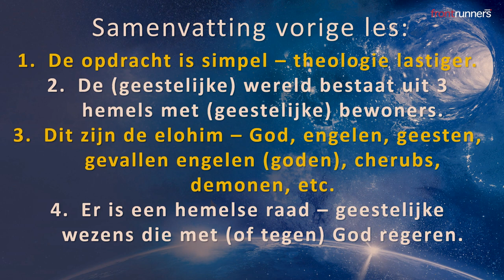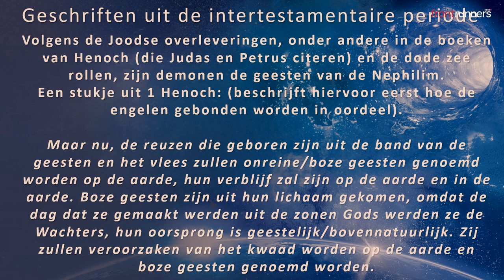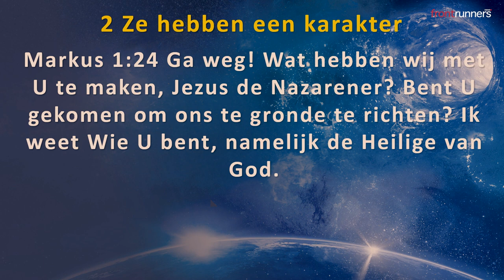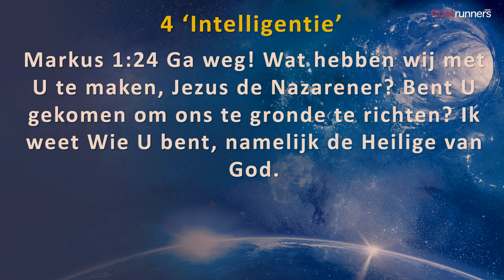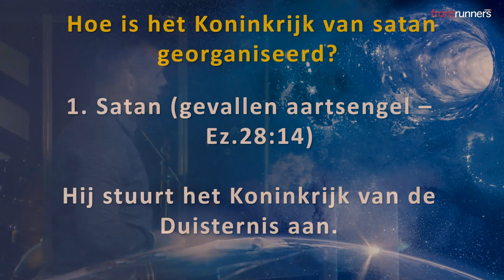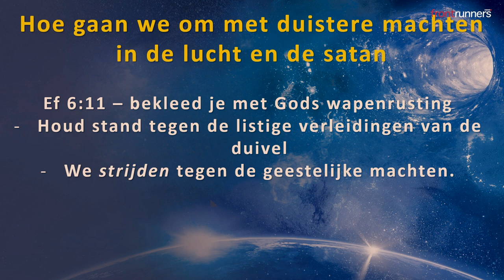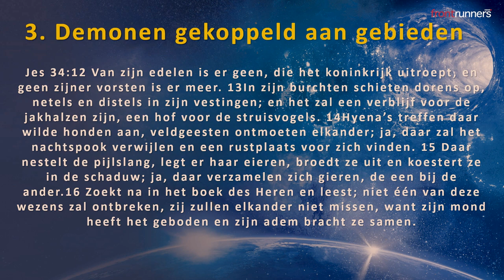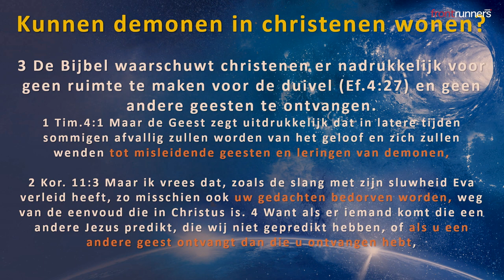Waar komen demonen vandaan & hoe gaan we om met duistere machten? Tom de Wal Demonie&Bevrijding-Afl3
Dit is de derde uitzending van de serie 'Demonie en bevrijding'  Deze keer heeft Tom de Wal het over waar demonen en duistere machten vandaan komen, wat ze doen en hoe we om moeten gaan met duistere machten.

Bent u enthousiast geworden en wilt u meer van dit soort onderwijs beluisteren? Dan kunt u op bijbelschool.tv een account aanmaken. Op bijbelschool.tv staan meer dan 150 videolessen met onderwerpen zoals: Gods stem verstaan, Genezing, Roeping en Bediening, Leiderschap, Effectief gebed en nog veel meer onderwerpen. Meld je via onderstaande link aan om een account aan te maken op Bijbelschool.tv